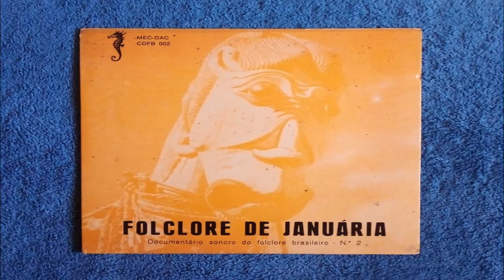Folclore De Januária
Selo:Ministério Da Educação E Cultura ‎– MEC-DAC CDFB 002
Série:Documentário Sonoro Do Folclore Brasileiro – N.º 2
Formato:Vinyl, 7", 33 ⅓ RPM
País:Brazil
Lançado:1973
Genre:Latin, Folk, World, & Country
Estilo:folk

A1 Sapateado
A2 Laranja China
A3 Joana
B1 Minha Tia, Quero Casar
B2 Aboio
B3 Ligeira